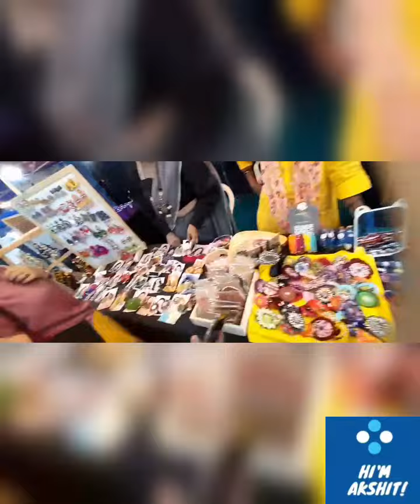Exhibition in inorbit Mall